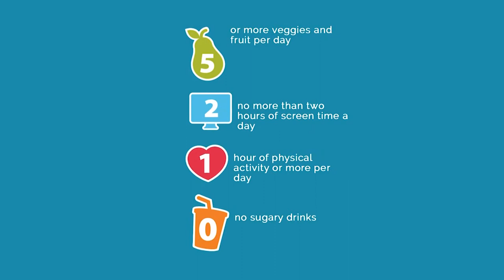Weekly Checkup - How Dignity Health Physicians are Finding Unique Ways to Connect with Patients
Micah Dickey, DO, Family Medicine, St. John's Regional Medical Center, discusses how Dignity Health physicians are finding unique ways to connect with patients. View his profile